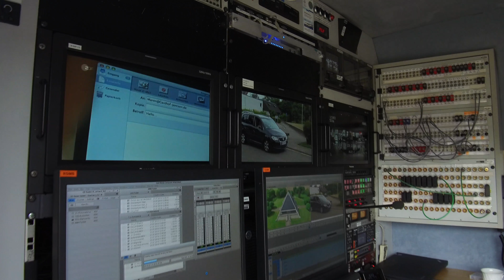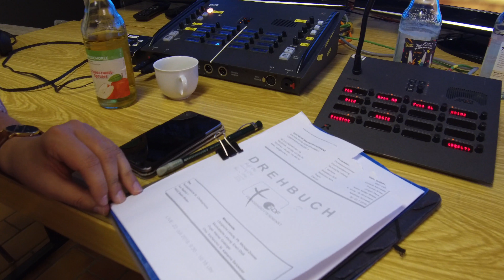Backstage: Wenn das ZDF in die Autobahnkirche kommt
Vor dem Live-Gottesdienst aus der Autobahnkirche St. Christophorus in Baden-Baden am 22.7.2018 haben wir mal hinter die Kulissen einer Fernsehübertragung geschaut.